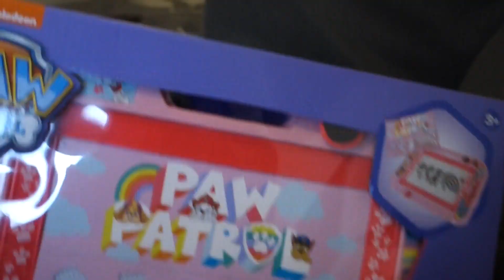vlog SAMEN MET VRIENDIN EENDJES VOEREN & CADEAUTJES INPAKKEN| DE FAMILIE SNIJDERS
Vandaag is het vrijdag.
Ik ga deze ochtend eerst even cadeautjes kopen.
S middags ga ik samen met desteny en haar vriendinnetje naar de vijver om de eendjes te gaan voeren. Het begon jammer genoeg alweer snel te regen dus gingen we weer naar huis en gingen de meiden gezellig kleuren.